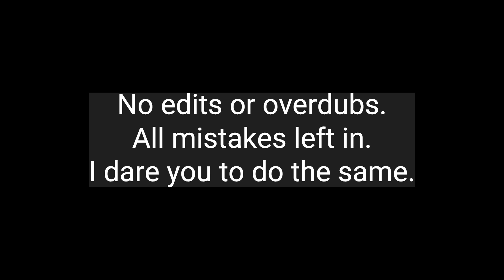Guitar Intro Series: When the Children Cry (White Lion Cover) by Adeena Delena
This is my attempt at When the Children Cry by White Lion. Such a beautiful song before I got ahold of it. If you hate puppies and kittens, keep scrolling and ignore me. :)